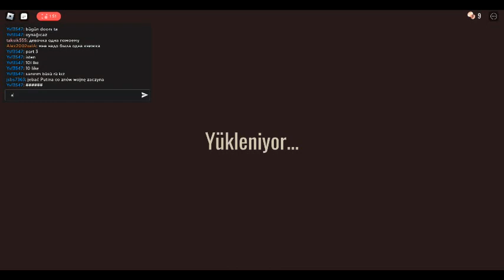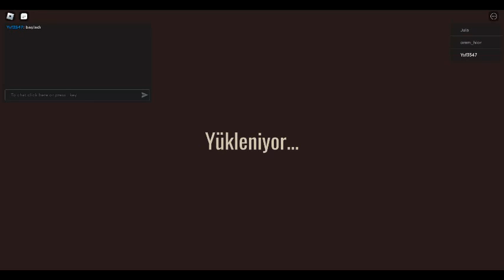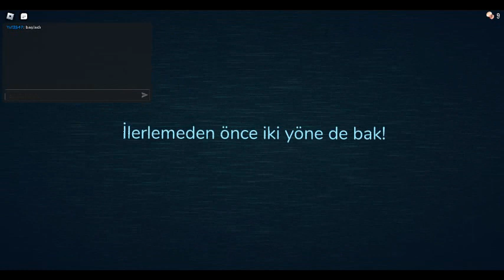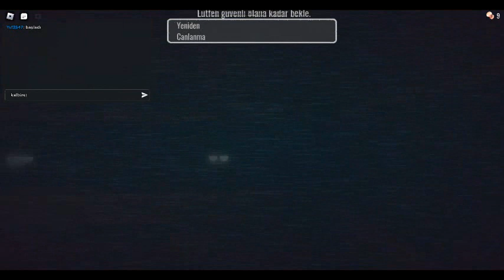robloxapp 20230205 1336328